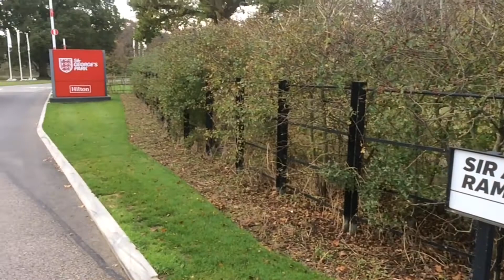Football Takes Me To Some Interesting Places